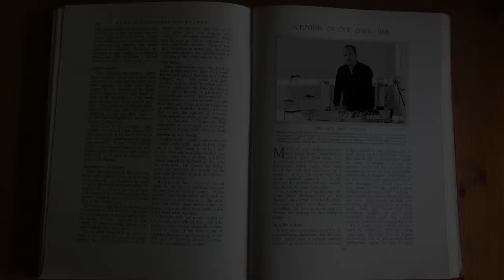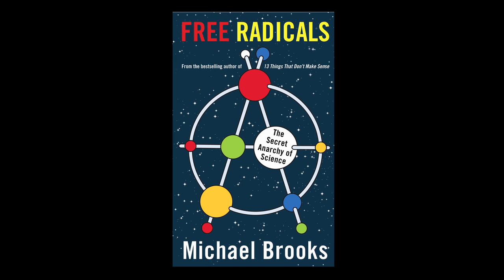FREE RADICALS - Michael Brooks tells us about the Secret Anarchy of Science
A bold exposé of science's mavericks

For more than a century, science has cultivated a sober public image for itself. But as bestselling author Michael Brooks explains, the truth is very different: many of our most successful scientists have more in common with libertines than librarians.

This thrilling exploration of some of the greatest breakthroughs in science reveals the extreme lengths some scientists go to in order to make their theories public. Fraud, suppressing evidence and unethical or reckless PR games are sometimes necessary to bring the best and most brilliant discoveries to the world's attention. Inspiration can come from the most unorthodox of places, and Brooks introduces us to Nobel laureates who get their ideas through drugs, dreams and hallucinations. Science is a highly competitive and ruthless discipline, and only its most determined and passionate practitioners make headlines - and history. To succeed, knowledge must be pursued by any means: in science, anything goes.

'Brooks is an exemplary science writer' William Leith, Daily Telegraph

Michael Brooks is the author of the bestselling 13 THINGS THAT DON'T MAKE SENSE.